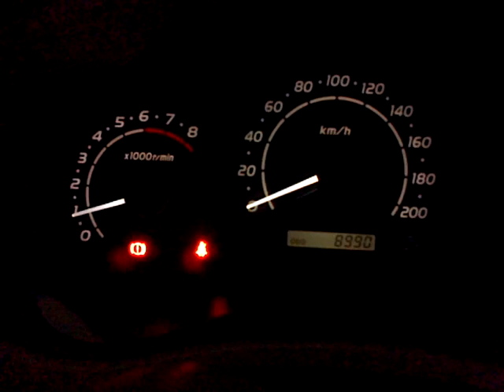toyota kijang innova 2.0G VVTi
rpm and speedometer test